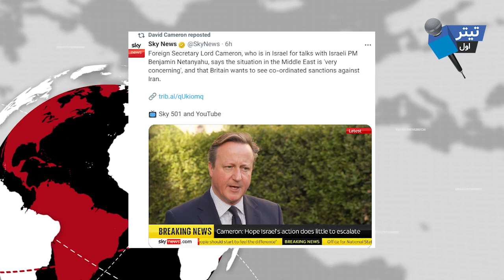فوری : بریتانیا از تصمیم اسرائیل برای اقدام خبر داد/هشدار شدید ایران به اسرائیل